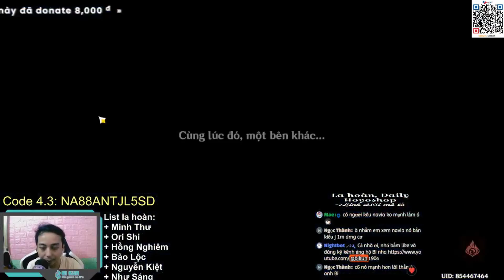Furina C6R1 phong thủy & Navia C6R1 thử sức mạnh ở tầng 12 🤣 | Spiral Abyss 4.2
Bi Kun là kênh chia sẽ, tư vấn, trao đổi về game dưới góc nhìn của 1 gamer
0:00 Phòng 1
2:57 Phòng 2
5:06 Phòng 3
8:05 Chỉ số nhân vật
Link đăng ký la hoàn + daily
Stk:              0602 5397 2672, Sacombank: Dương Thái Bình